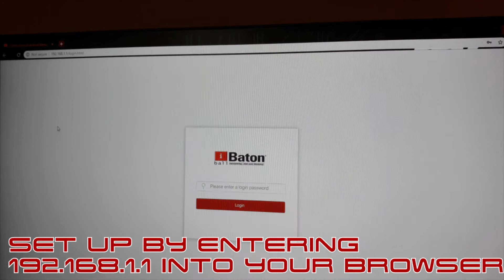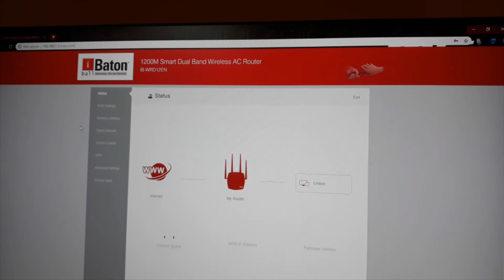iBall Wifi Router Review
iBall Baton Review
Model:1200M

iBall Baton iB-WRD12EN 1200M Smart Dual Band Wireless AC Router

Wife router

WAN Router

2.4Ghz
5Ghz

MU MIMO Technology